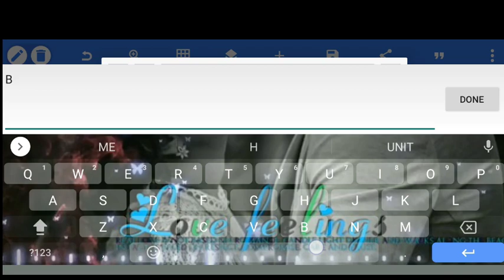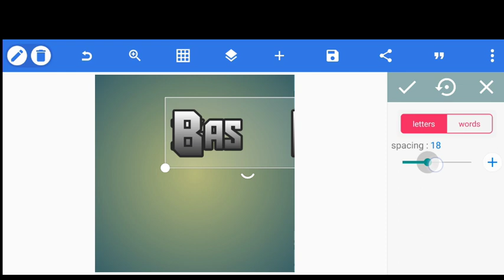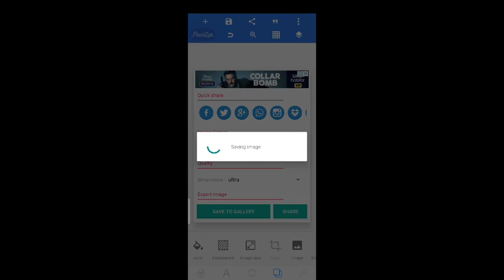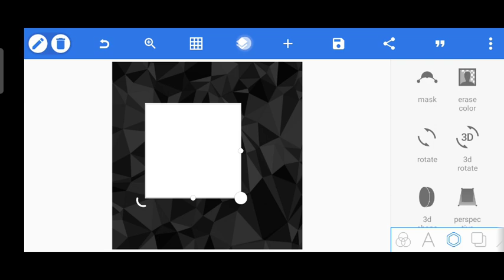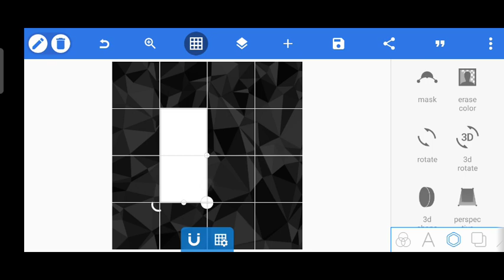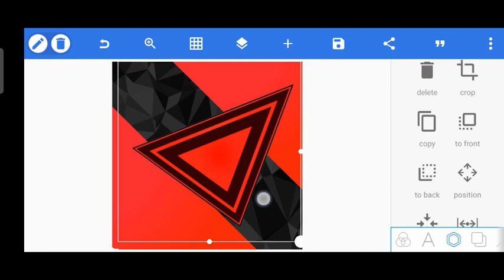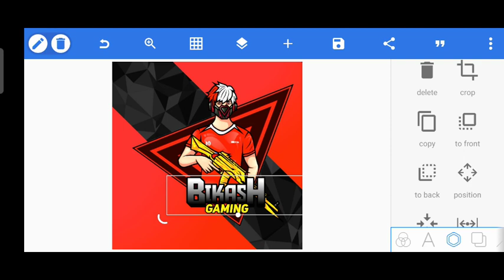HOW TO MAKE FREE FIRE GAMING LOGO IN PIXELLAB⚡||FREE FIRE MASCOT LOGO IN PIXELLAB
How To Make Free Fire Gaming Logo in Your Android I Hope You Like This Video. We are close to 1k subscriber Download Link 🔗 Free Fire Gaming Logo Matrials Link:-